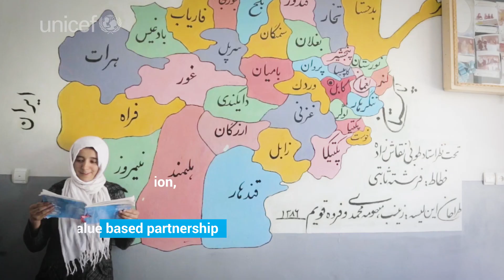Drawing a blueprint for children living with HIV in the world with COVID-19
UNICEF invited children, young people, and young mothers living with HIV around the world to share their COVID-19 stories, and what UNICEF means to them. Here are their stories.